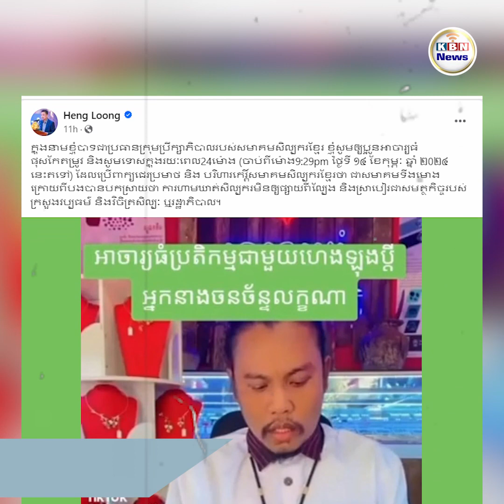ឧកញ៉ា ហេង ឡុង ទុកពេលឱ្យ អាចារ្យធំ ២៤ម៉ោង ក្រោយនិយាយថាសមាគមសិល្បករខ្មែរជា «សមាគមទីងមោង»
ឧកញ៉ា ហេង ឡុង ប្រធានក្រុមប្រឹក្សាភិបាលរបស់សមាគមសិល្បករខ្មែរនិងជាគូស្នេហ៍របស់ជំទាវ ចន ច័ន្ទលក្ខណា បានប្រកាសទុកពេល២៤ម៉ោងឱ្យ អាចារ្យធំ ចេញមុខសូមទោសនិងកែតម្រូវដែលប្រើពាក្យជេ.រប្រមា.ថ និង បរិ.ហារកេ.រ្តិ៍សមាគមសិល្បករខ្មែរថា ជាសមាគមទីងមោង។